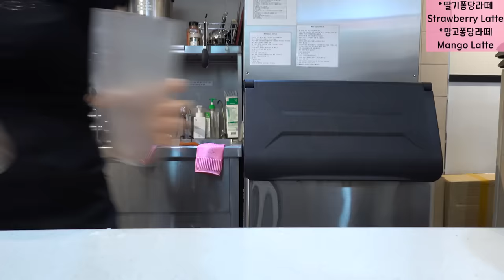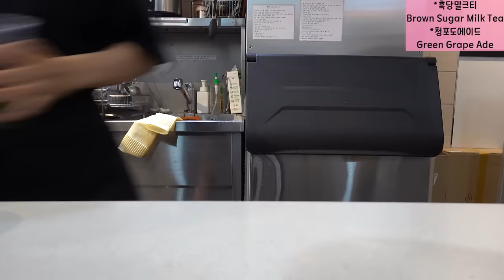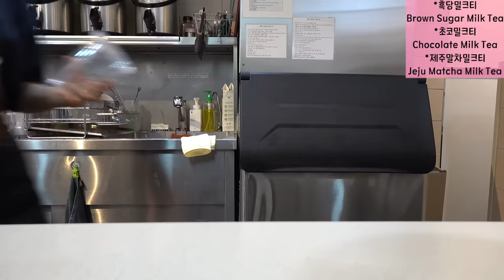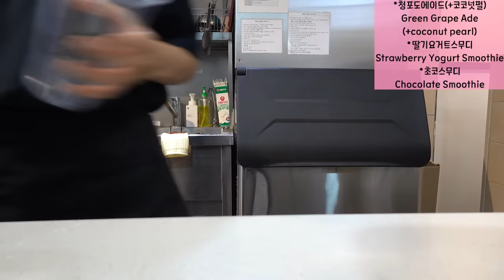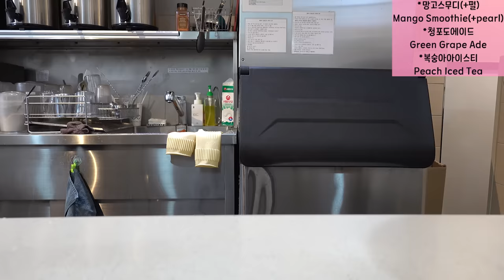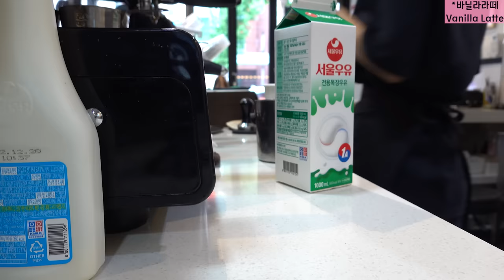🧋❣️카페브이로그 4시간 모음집이에요❣️🧋,음료제조영상모음,ASMR,nobgm,최블리,음료멍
이번 영상은 아이스컵 음료 모음집입니다.
구독자분께서 3시간짜리 모음집 만들어 달라고 하셨는데!
4시간 짜리로 만들었습니다!! 두둥
ASMR버전이라 자막은 따로 없습니다 !
이 영상이 여러분들 공부할 때 도움이 되면 정말 좋겠어효...🙏🏻
항상 제 영상 봐주셔서 진심으로 감사해요 ❤️

This video is a collection of ice cup drinks.
It's an ASMR version, so there are no subtitles!
I really hope this video helps you when you study...🙏🏻
Thank you very much for always watching my videos ❤️